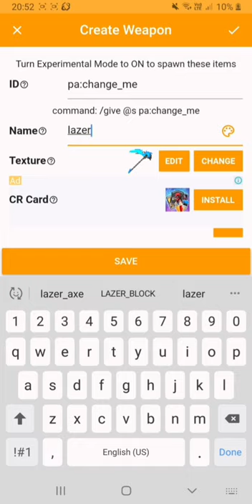how to make your own mod on pe